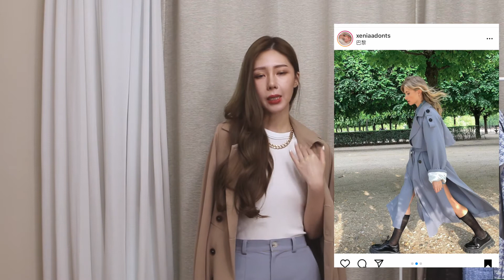膠囊系列🍿️ 春季職場 10件單品 打造23套職場Look!!! Capsule Wardrobe 2021/ WhatVALWears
𝐅𝐐𝐀
MyCamera  我的相機 : Cannon70D
MySkinType我的膚質 : 夏天混和性偏油 / 冬天混和性偏乾

影片中出現的單品
1. 寶寶藍西裝外套  Marjorie (去年款式可以洽門市)
2. 垂墜感風衣外套  Marjorie (前年款式已斷貨)
3. 小香風毛呢  ZARA
4. 削肩背心 CreateMe 韓貨賣家
5. 細肩帶小可愛 Beigy
6. 素面白色T  Uniqulo
7. 黑色雪紡直筒西裝褲
8. 黑色皮革開岔長裙  ZARA
9. 飄逸感洋裝 ZARA